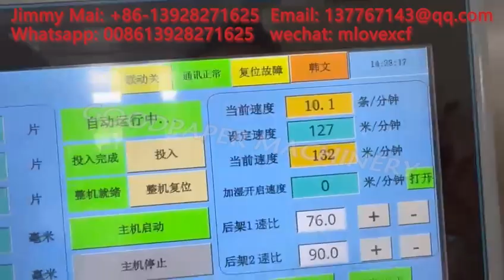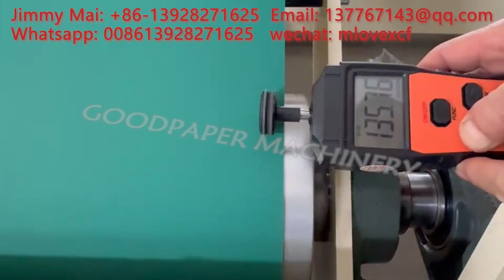High speed facial tissue converter with auto transfer 130m/min facial tissue folding machine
Facial tissue soft bag production line more information please contact
How to operate the full automatic tissue converter
Wechat: mlovexcf